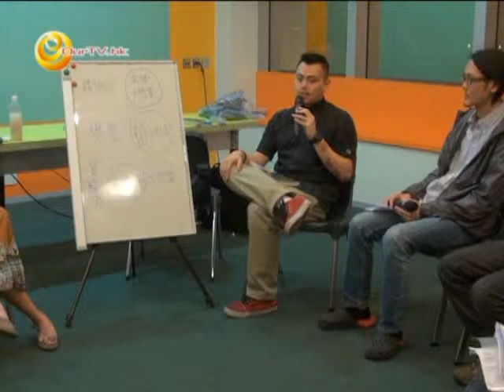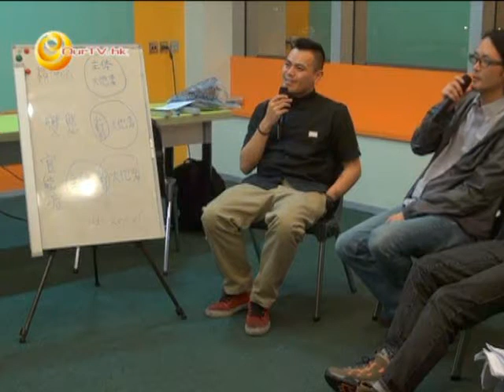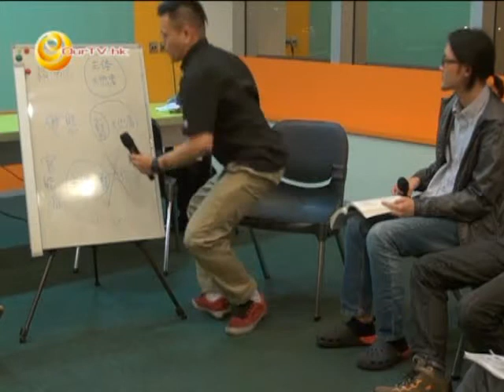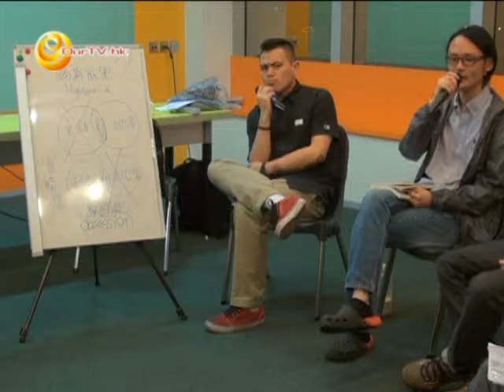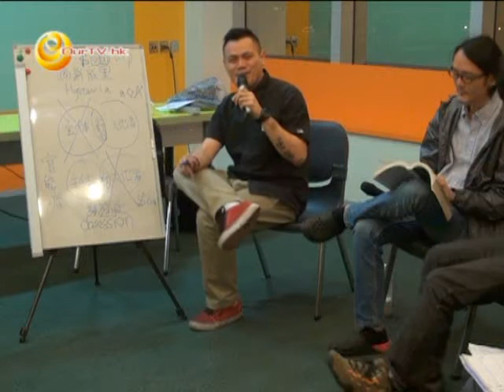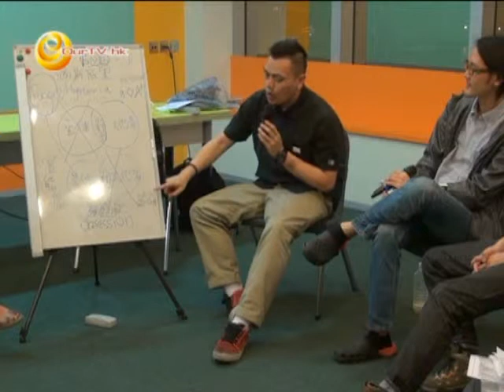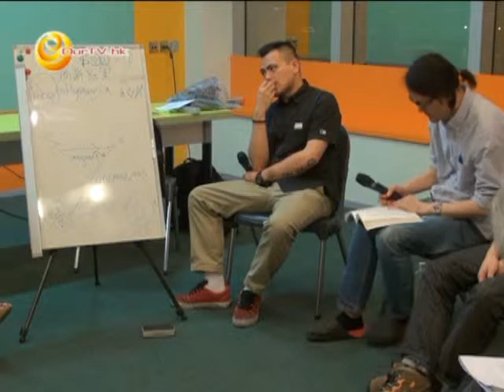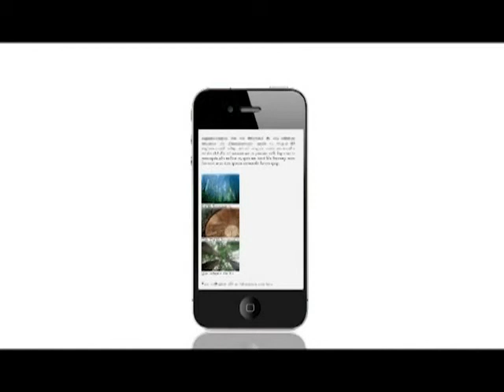《哲人道》第五十八集：精神分析臨床典籍讀書會 (3)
主持 : 唐健、Nelson